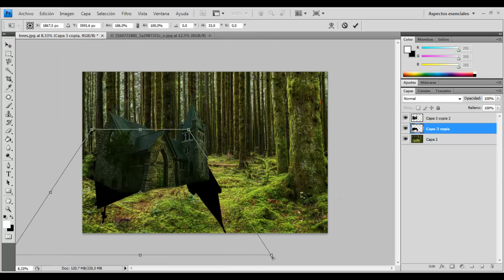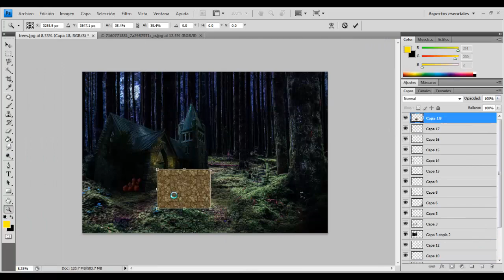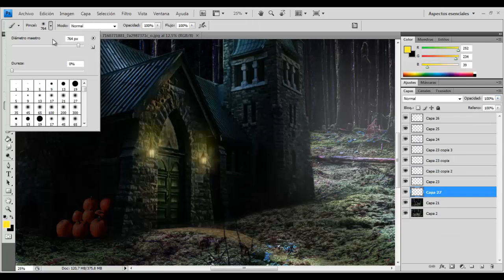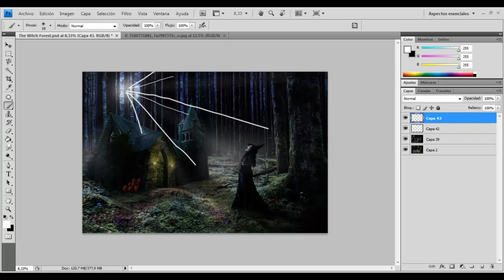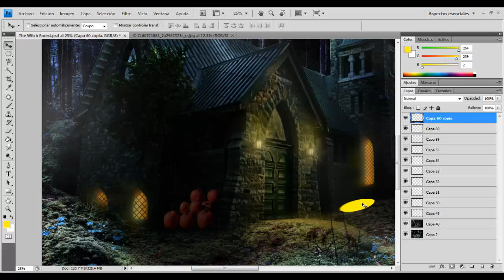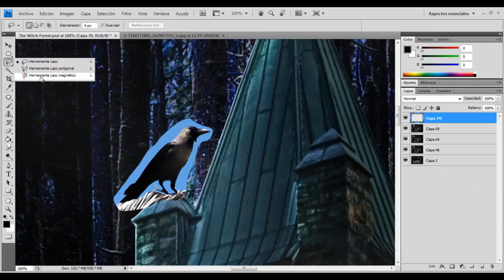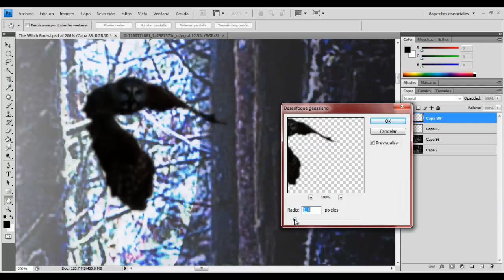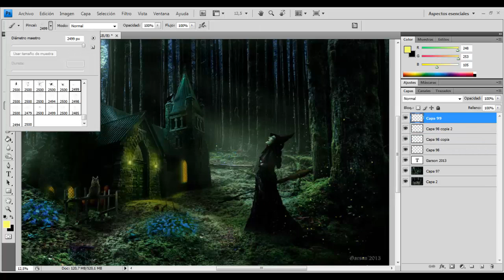The Witch Forest - Speed Art (Photoshop) | By Garson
The Witch Forest Photoshop Speed Art by Garson